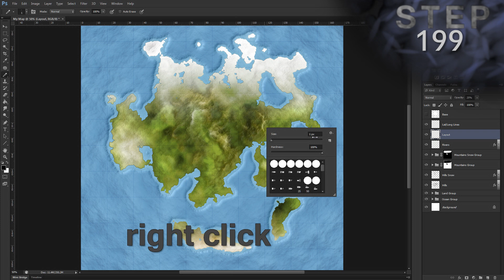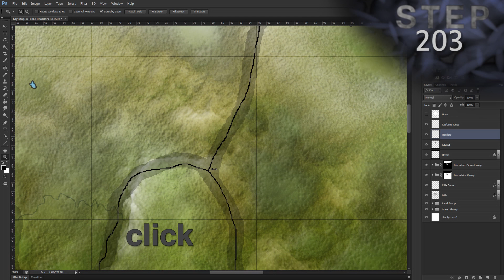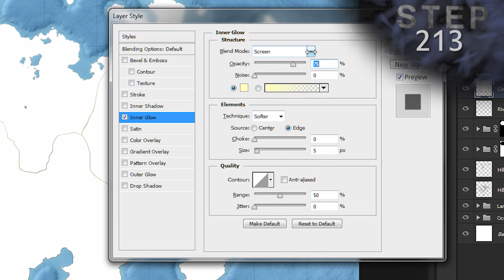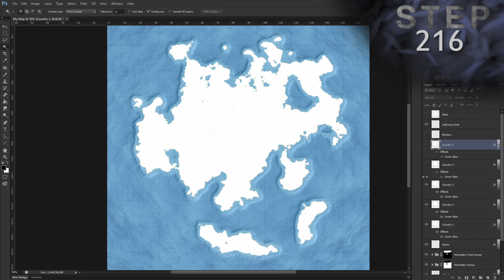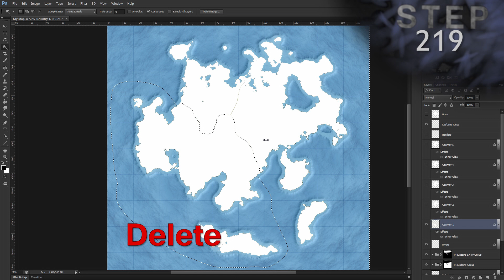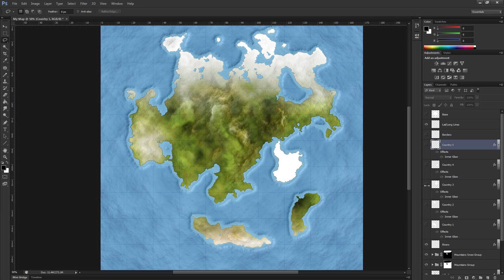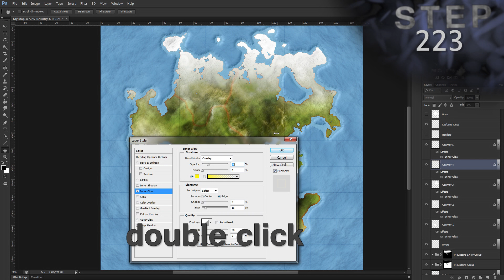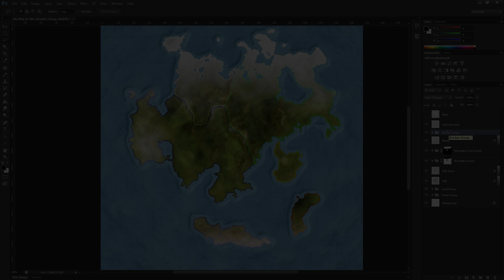Atlas Map Style Tutorial - 7 of 7 (Photoshop)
Part seven of a seven part series on how to create an atlas map style in Adobe Photoshop. I did not develop the techniques used to create the style; I only created a new tutorial about it.

- 7 of 7 - Step 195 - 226, end notes -